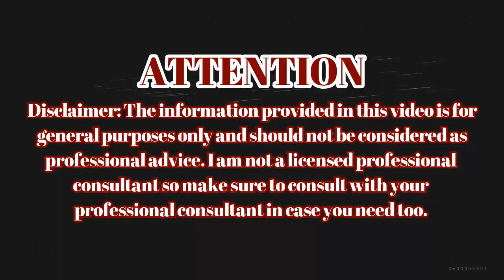Homemade Aloevera Hair Oil for Double Hair Growth | Aloevera Oil to get Long hair, No Hair Fall